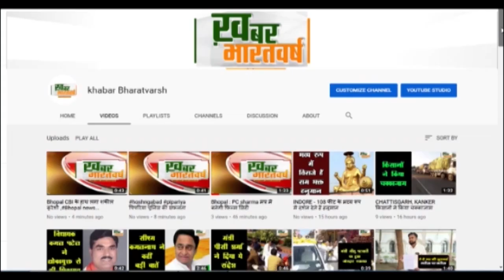पौड़ी गढ़वाल : राष्ट्रपिता महात्मा गाॅधी व पूर्व प्रधानमंत्री लाल बहादुर शास्त्री की जयंती मनायी गयी